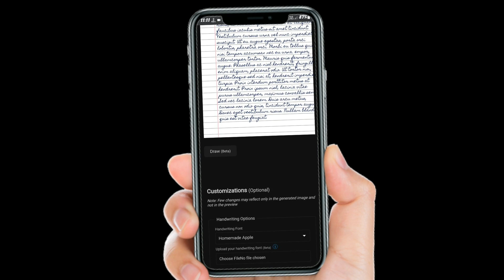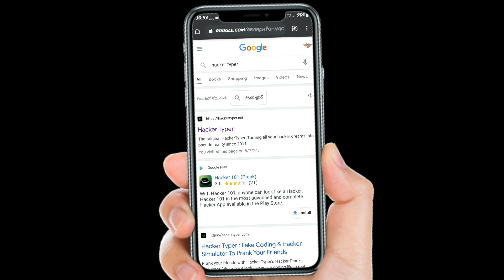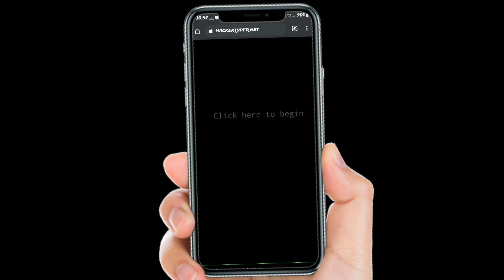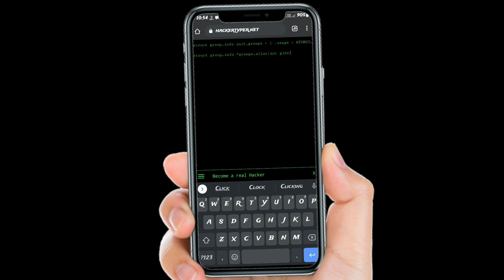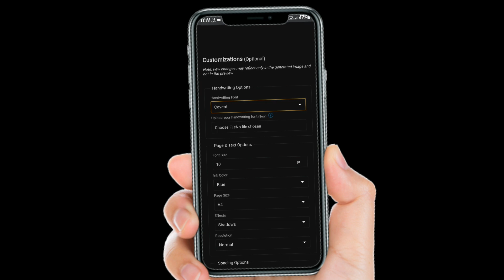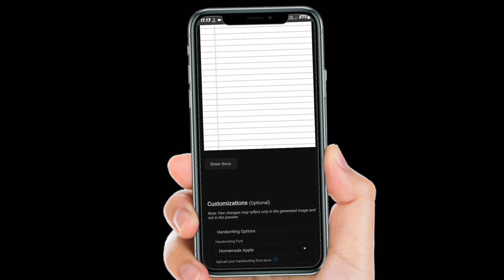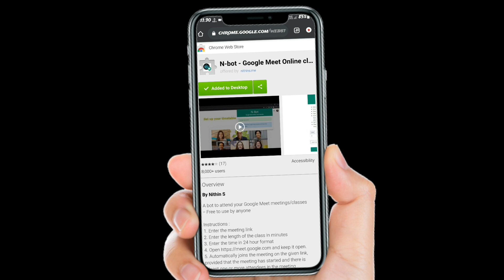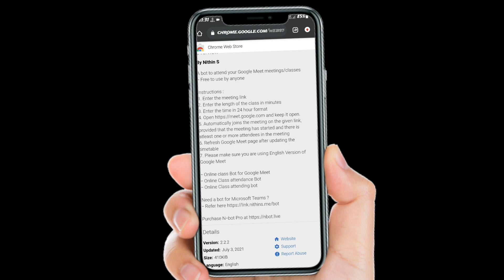3 WEBSITES THAT YOUTH MUST DEFINITELY KNOW 😳🤩🔥 | CRAZY TIPS FOR STUDENTS | VAMC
Related titles
Latest tips for students 2021
Latest hacks for youth 2021
Latest tips and tricks for students 2021
Latest Websites for hacking July 2021
Text to hand writing tricks July 2021
Automatic google meet attender July 2021